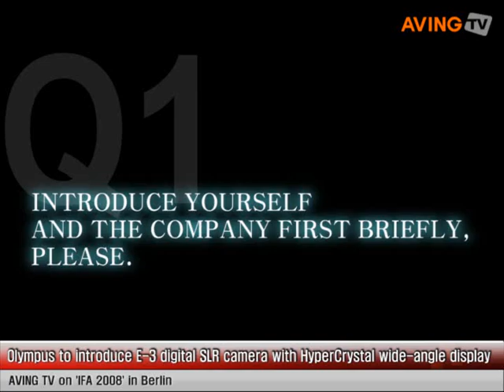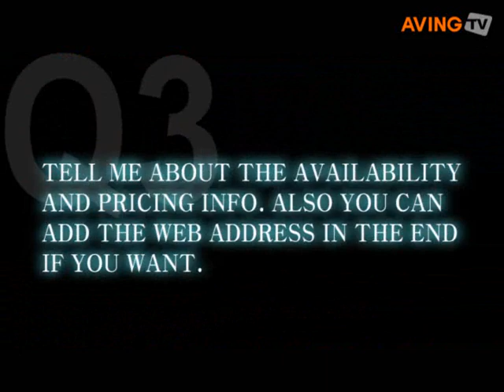Olympus to introduce E-3 digital SLR camera with HyperCrysta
Olympus introduced E-3 digital SLR camera with HyperCrystal wide-angle display that provides 360-degree articulation at IFA 2008.